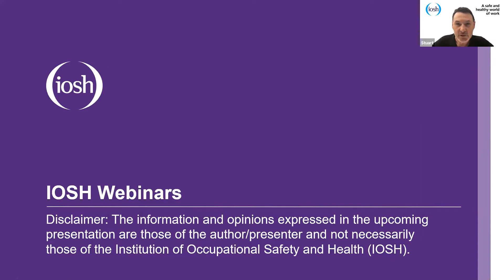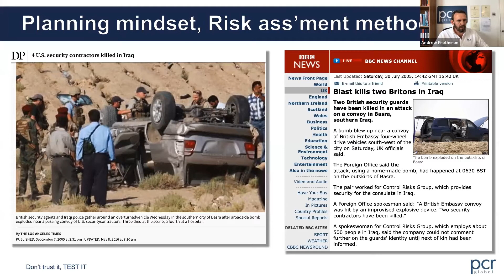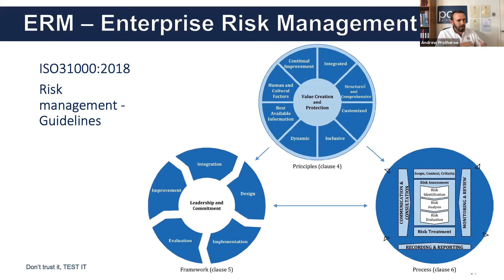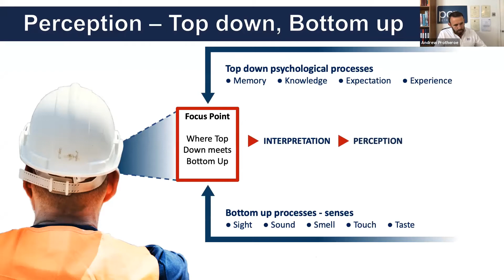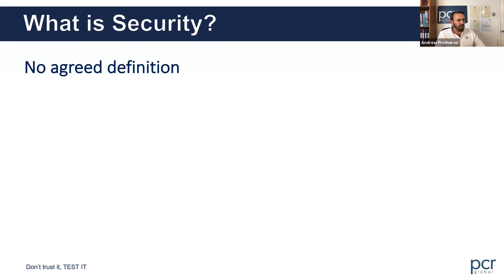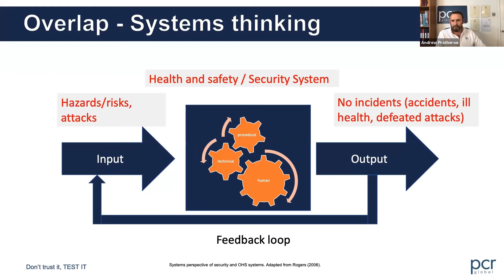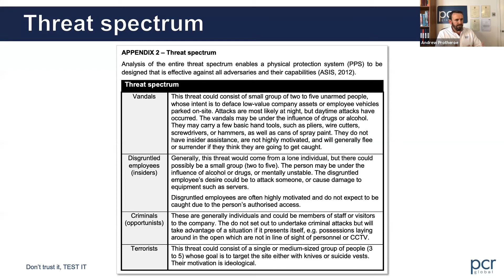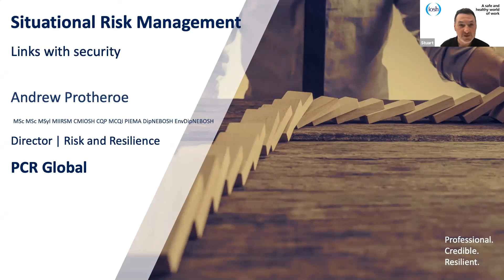IOSH Webinars - Situational Risk Management – links with security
In this webinar Andrew Protheroe, Director of Risk and Resilience, PCR Global will cover:

- Critical importance of perception, hazard identification and risk assessment in a situational context

- How training and teamwork can save lives
- Introduction to ERM (Enterprise Risk Management)
- Overlaps between security and safety – each can learn from the other
- The mental health and career benefits of life-long learning.

About the speaker - Andrew Protheroe:
In 2005 Andrew left the UK military to work as private security in Iraq. He had left school with no qualifications. During his time in Iraq he was involved in multiple attacks against his team.

The final incident which led Andrew to health and safety was an IED attack on the vehicle in which he was the PPO (personal protection officer). After this he developed a healthy but obsessive interest in study in risk management and personal development.

Andrew is now Head of Risk and Resilience for PCR Global which he started in March 2019 after being made redundant.